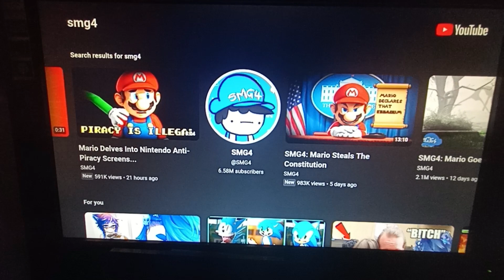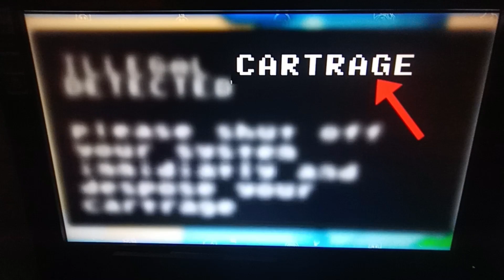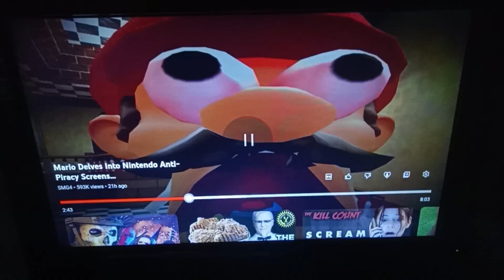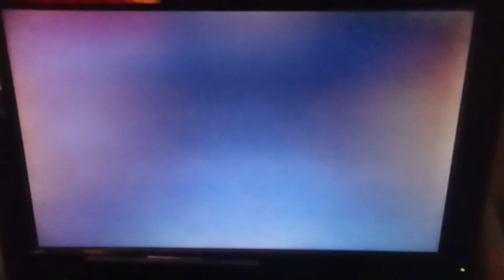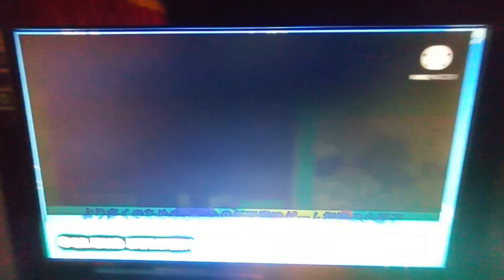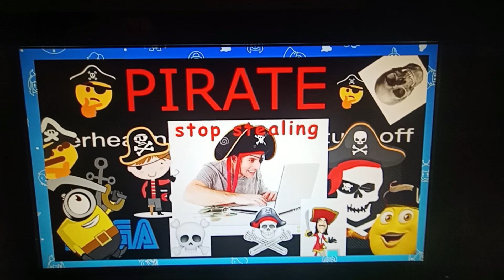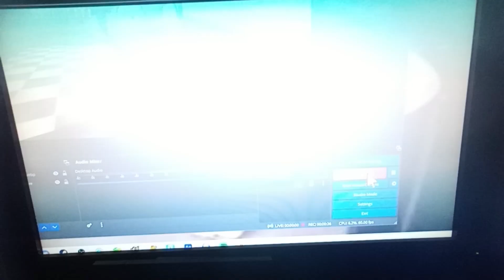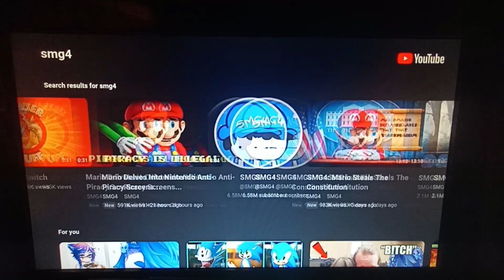SMG4, CALM DOWN!!! | "Mario Delves Into Nintendo Anti-Piracy Screens..." Reaction